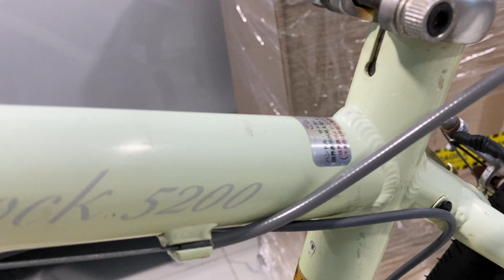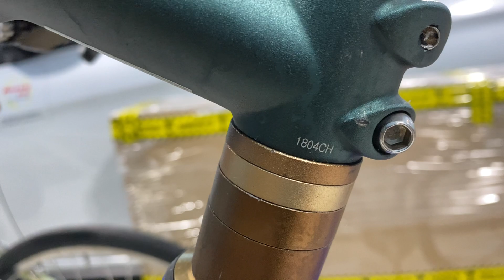(9/10) Thanh lý 2 xe đạp Nhật bãi giá rẻ. 0975158377